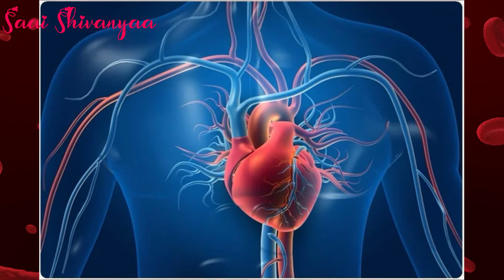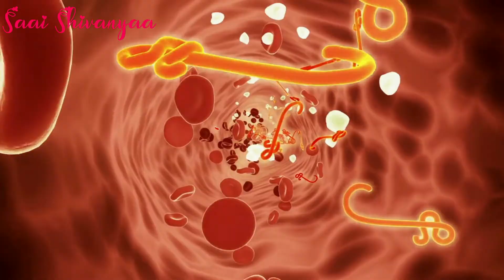இரத்தம் இவ்வளவு வேலை செய்யுதா !! | ABO Blood | Tamil | Saai Shivanyaa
We spend more than a day to gather information, and to create the video.